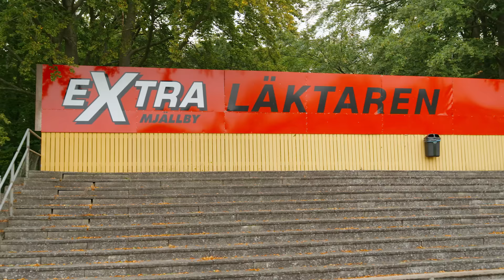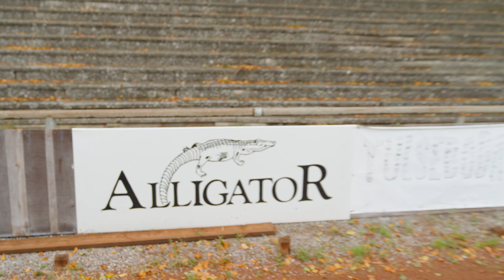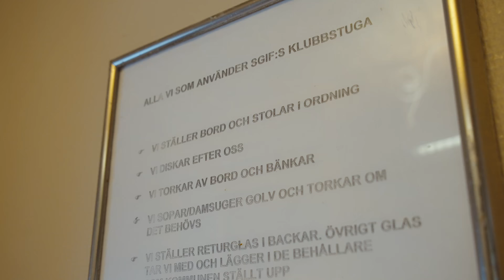Wernblooms Resa: Skruva den som Ekenberg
Det har blivit dags för Pontus att hälsa på Mjällbylegendaren Marcus Ekenberg och division 3-klubben Sölvesborgs GoIF, eller SGIF som den heter i folkmun. Här blir det tävling i tunnlar, hett derby och vackra frisparkar. Vi får även bekanta oss med några riktiga eldsjälar som huserat i klubben sedan tidernas begynnelse.

Häng med till Svarta Led och Sölvesborg!